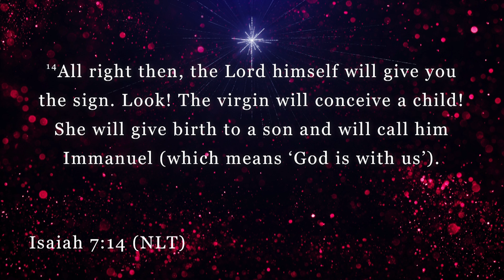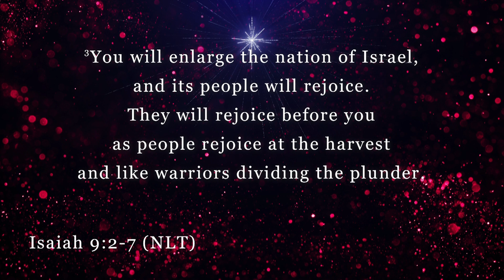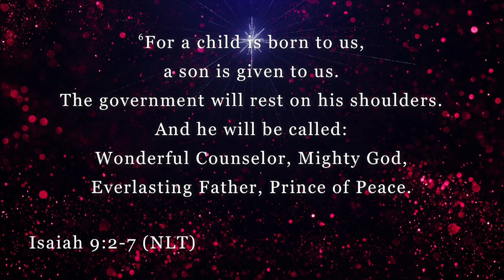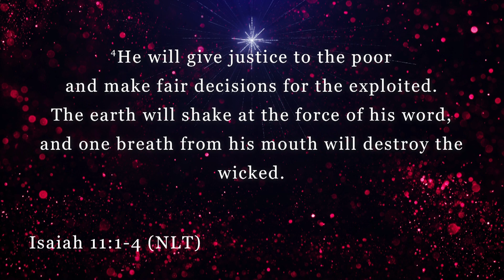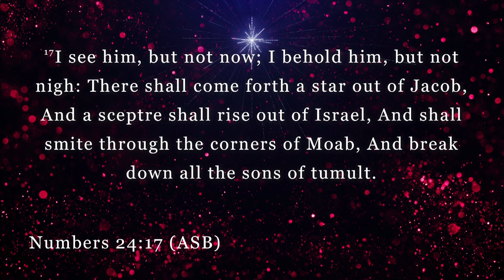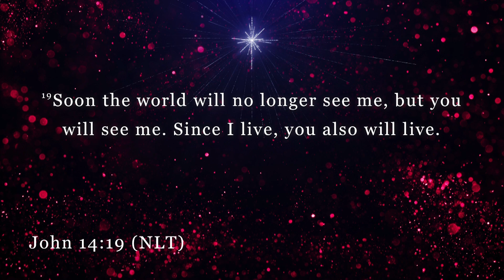Christ Birthday 12-23-18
Sermon by Pastor Mike Sanes
The Harbor Worship Center a Church of God located in Kingsland, Camden County, GA